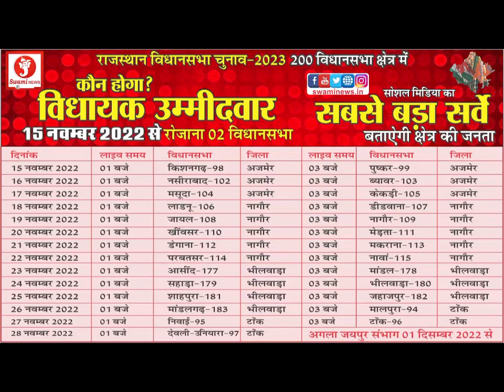Prajapita Brahma Baba की 146 वीं मनाई जयंती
प्रजापिता ब्रह्माकुमारी ईश्वरीय विश्वविद्यालय के संस्थापक प्रजापिता ब्रह्मा बाबा की 146 वी जयंती के वरदान भवन द्वारका नगर गली नंबर 4 वैशाली नगर में मनाई गई इस मौके पर बीके ज्योति बहन ने चित्रकूट धाम के पाठक जी महाराज और कृषि विभाग के पूर्व डायरेक्टर गोरधनदास मंदानी को तिलक लगाकर सम्मानित किया इस अवसर पर संस्था और उपस्थित गणमान्य व्यक्तियों द्वारा दीप प्रज्वलित कर ब्रह्मा बाबा को श्रद्धांजलि दी गई साथ ही संस्था द्वारा जरूर जरूरतमंदों को कंबल वितरित किए गए इस मौके पर पाठक जी महाराज ने अपने संबोधन में कहा कि ऐसी महान विभूतियां चीन के एक विशेष आभा ही उनको व्यक्ति से व्यक्तित्व बनाता है उनके द्वारा किए कर्तव्य एक संगठन का विश्वव्यापी निर्माण कर उनकी महानता को इन ब्रम्हाकुमारी बहनों द्वारा प्रत्यक्ष करता है